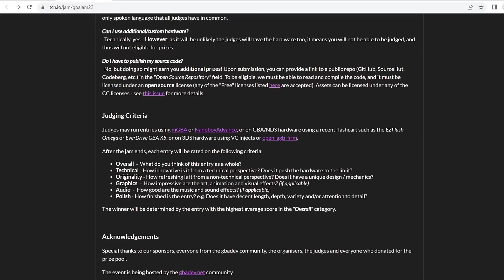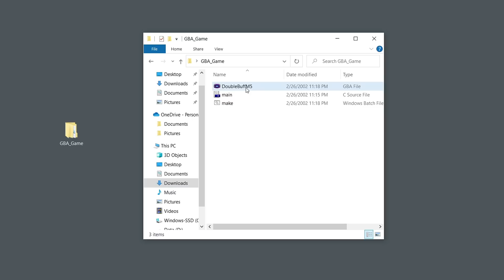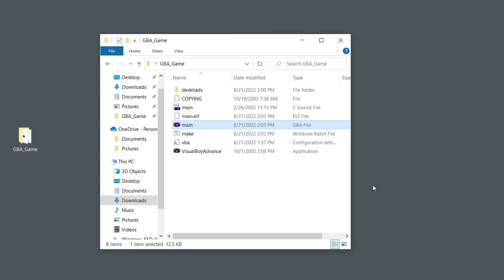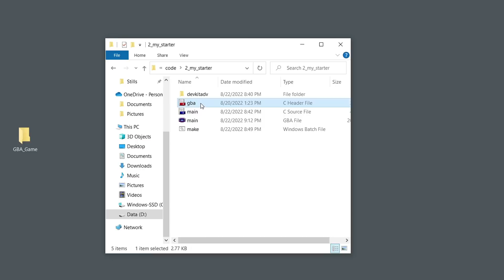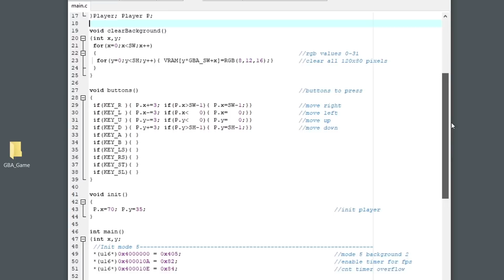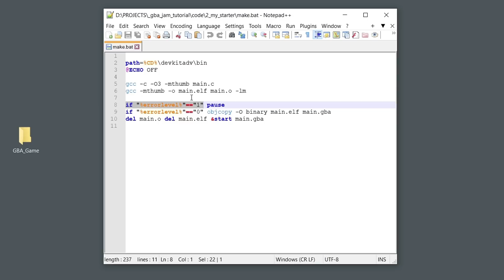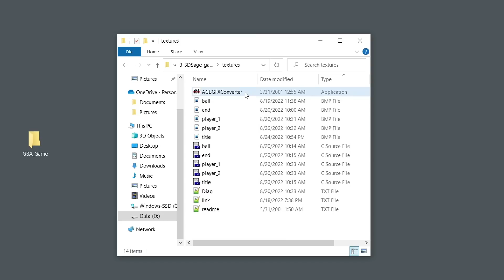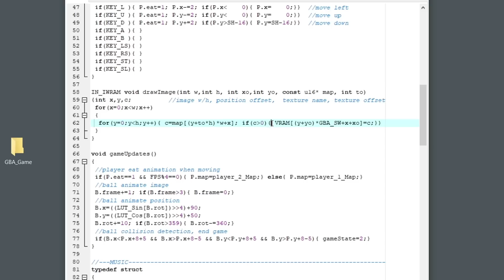Let's Make a Game Boy Advance Game | GBA Jam 2022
Let's make and enter a GBA game in the GBA Jam competition!
There is a great homebrew Game Boy Advance community online so I hope you enjoy this video and possibly enter a fun game!

01:47 gbadev mode examples
03:05 Batch file compile
03:51 My starter file
07:08 My simple game
08:24 Make Textures
09:10 Music and sounds